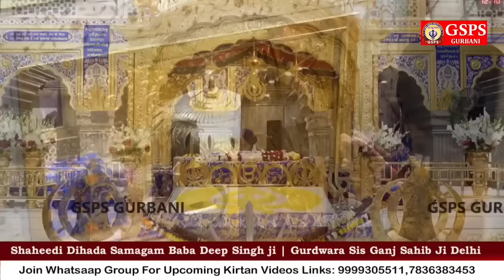Mil Mere Preetma Jio | Bhai Jagjeet Singh Babiha | Gurbani Kirtan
Shabad-

Bhai Jagjeet Singh Babiha

@Bhai Jagjeet Singh Babiha Kirtan

- I Hope Apji Sab Theek Hovoge Ji
Es Channel Nu Apji Pyaar Deo Ate Ardaas Kareyo Ji. Aap Sadh Sangat Ji Di Sewa Hamesha Karde Rahiye🙏🏻😌

Note- Je Sadde To Koi Galti Hove  Ji Asi Apji To Maafi Mangde Haan Ji Aggo Sudhaar Kraange Ji

Links of Gurbani Kirtan👇🏻👇🏻👇🏻👇🏻👇🏻

Highly Watched Video On My Channel

SUPPORT US- PAYTM | GOOGLEPAY | PHONEPAY